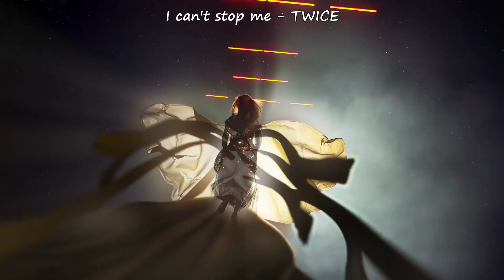K-Pop songs that I'm currently obsessed with [26.10.20 - 01.11.20]